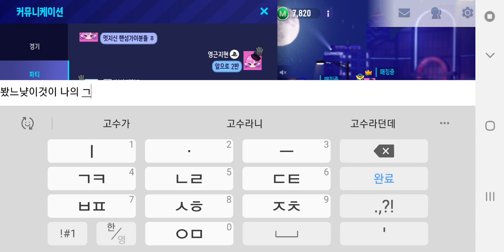2024년 3월 19일 카트라이더 드리프트 캐릭터 이름 루시드 친구추가인 OHMYGIRL최아린님과 l부산l테일즈님과 깜장비키니님과 파티